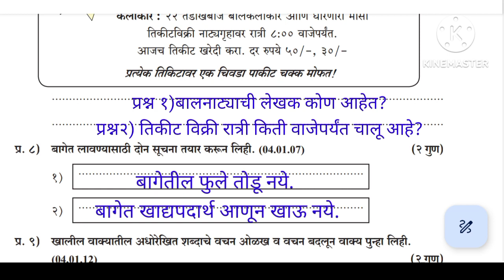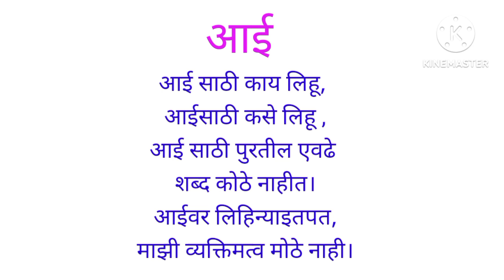सेतू अभ्यास उत्तर चाचणी इयत्ता पाचवी विषय मराठी